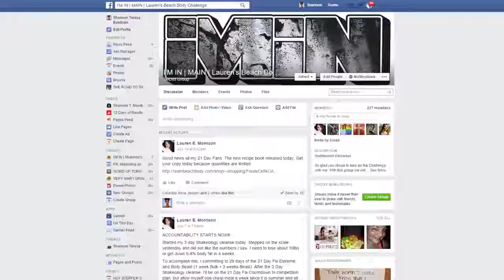5 Minute Total Body Workout mp4